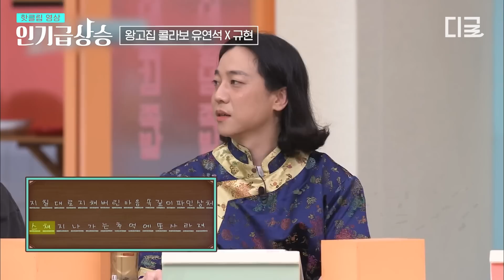[놀라운토요일] 태연X키 〈Run Devil Run〉 떴다ㄷㄷ 경이로운 안무 암기력으로 퍼포먼스 찢어버린 키🕺